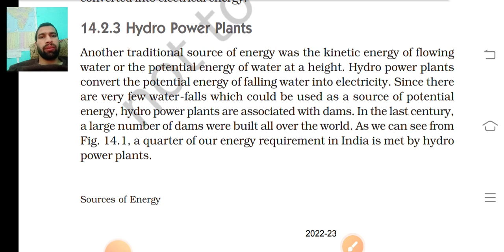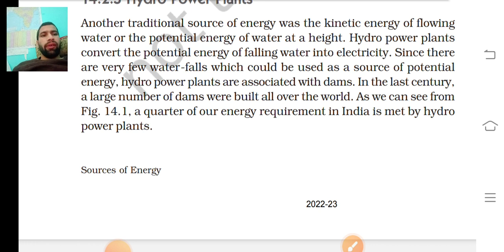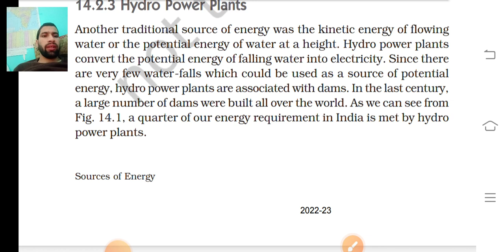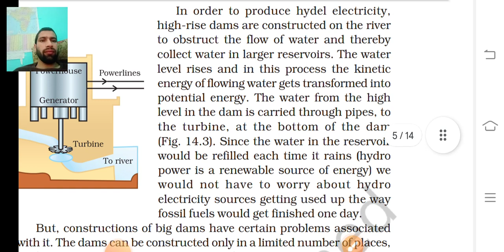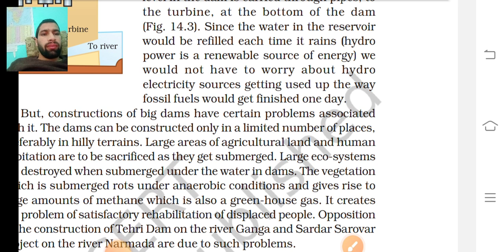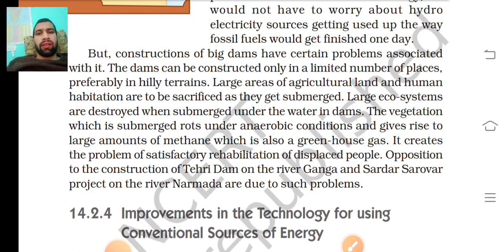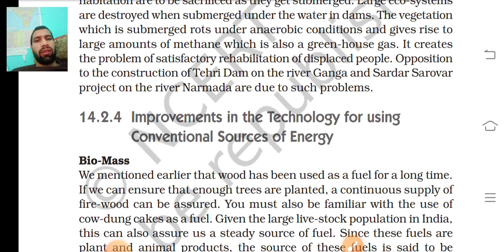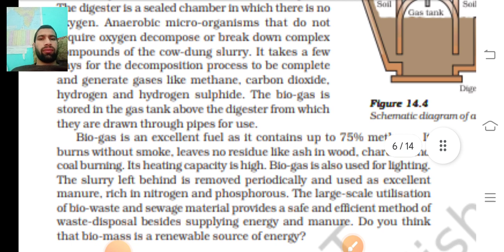lec-02 Chapter 14 Sources of Energy || NCERT 10th Class Physics /Science